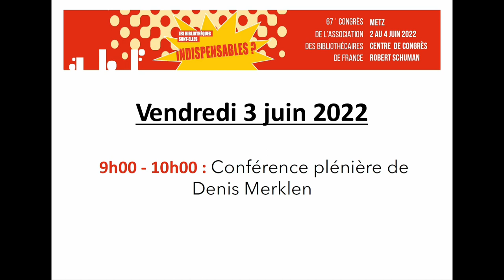Congrès ABF 2022 - Conférence plénière de Denis Merklen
67e congrès de l'ABF
Les bibliothèques sont-elles indispensables ?
2 au 4 juin 2022 à Metz

Conférence plénière de Denis Merklen, professeur de sociologie, Université Sorbonne Nouvelle, IHEAL, CREDA-CNRS